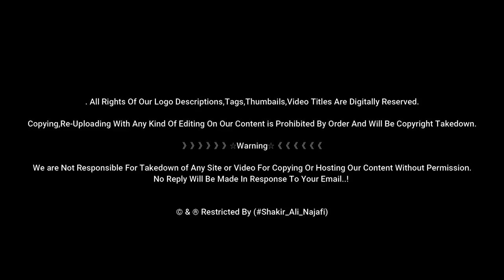Hazrat Imam Ali as | 19 Ramzan | Shab E Zarbat Imam Ali | Mola Ali K Harram K Manazir | Najaf Ashraf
》》》》》》☆Warning☆《《《《《《